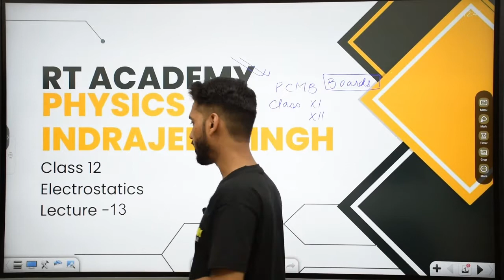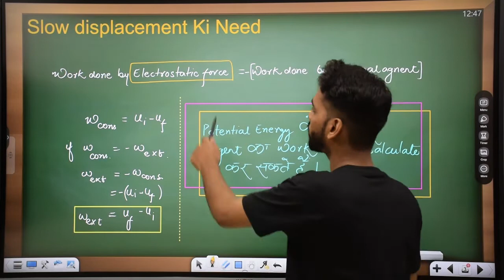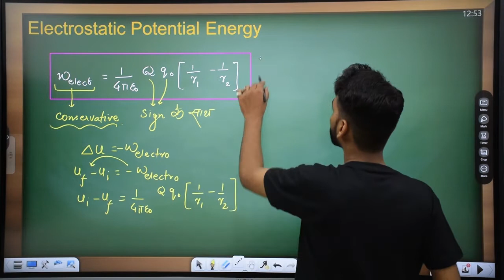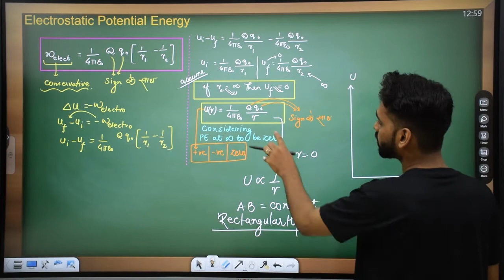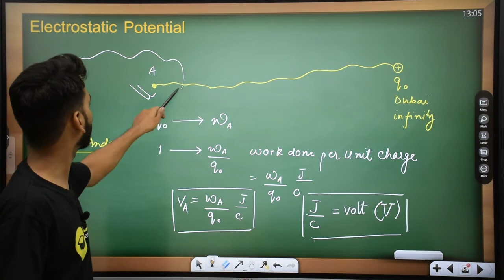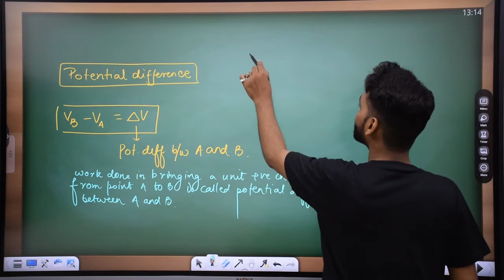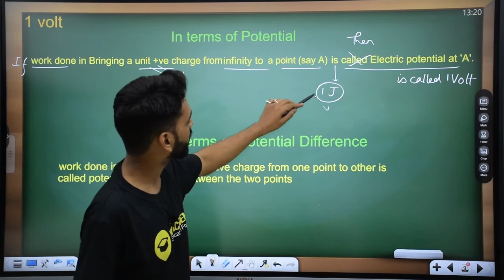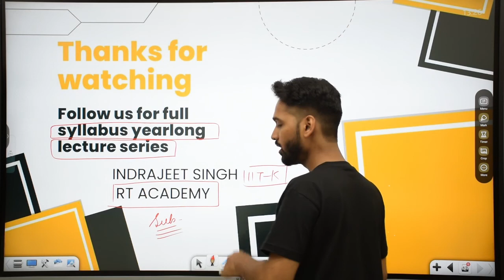Class 12 ELECTROSTATICS | L-13 Electric Potential & Potential Energy